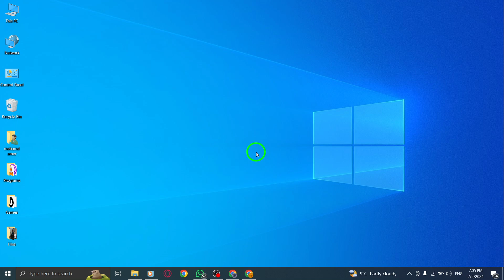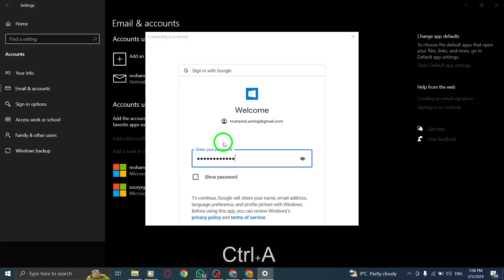How To Sync Google Contacts In Gmail With Your PC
In this YouTube video, we will guide you through the steps to sync Google Contacts in Gmail with your PC. Follow these simple steps:

1. On your PC, open Settings.
2. Click Accounts.
3. Tap on Email & App Accounts.
4. Tap on Add an Account.
5. Tap on Google.
7. Review the permissions, then click Allow.
8. Click Done.

By following these steps, you can easily sync your Google Contacts in Gmail with your PC.